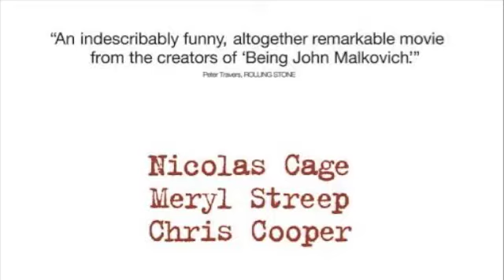Tribute to Charlie Kaufman - (Original Music)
^^^That links to other songs that I have recorded.^^^

This is just a short tribute to my favourite screenwriter Charlie Kaufman. I love his movies, and i hope to be a screenwriter like him one day. That clip of music is something that I just wrote this morning, so I figured I would add it to a slideshow.

if you haven't seen any of these films/play... I'll put them in my order of best to not best (i can't say worst, because these movies/play are too brilliant to be associated with negative words)

1. Adaptation
2. Eternal Sunshine of the Spotless Mind
3. Hope Leaves the Theater (radio-play)
4. Synecdoche, New York
5. Being John Malkovich
6. Human Nature
7. Confessions of a Dangerous Mind

I'd recommend seeing Adaptation after seeing Being John Malkovich because it will make more sense. Eternal Sunshine was my favourite for a long time, but recently I watched Adaptation a couple more times and it jumped to the top. Hope Leaves the Theater is beautiful on the ears; listen to it in a dark, quiet room... you will be amazed. Synecdoche, New York is a work of art, and its a beautiful dark comedy. Being John Malkovich is his first movie, and it is still great even though I put it as #5, I just couldn't find room for it to be any higher in the list with all of those gems. Human Nature is an odd movie, it has great structure though... it's definitely not his best, but I wouldn't avoid this movie. Confessions of a Dangerous Mind is not that good, it is directed by George Clooney, if you like that guy. Confessions of a Dangerous Mind is just an adaptation of a book, and Charlie just did the screen play, so it's more of the books fault then his.